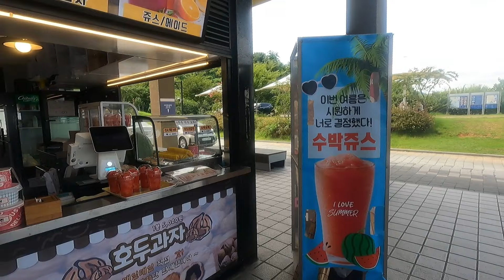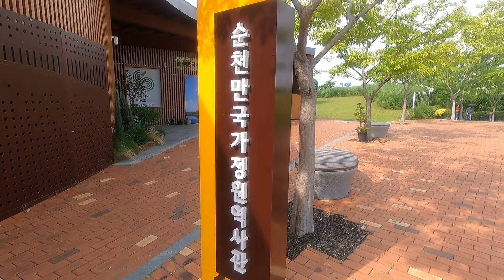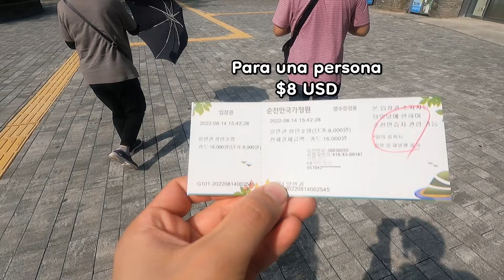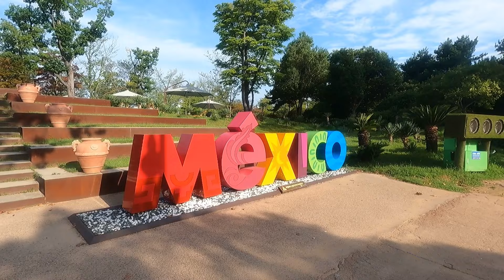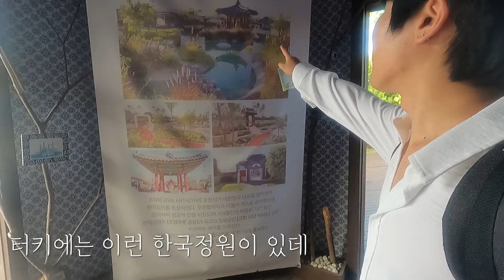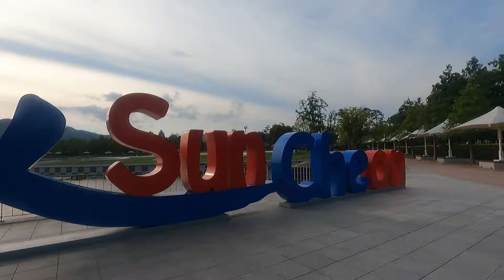#31 Todos los jardines están en Corea??🇰🇷🇨🇱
Hola chicos.
Quiero decir algo.
Yo equivoqué sobre la canción de mi video.
Lo siento amigos.
Voy a chequear mejor.
Por eso ahorita la canción de video es un poco rara.
Ahorita voy a llorar.
Pero es verdad. no me gusta equivocar.
Lo siento amigos.🙏🏻